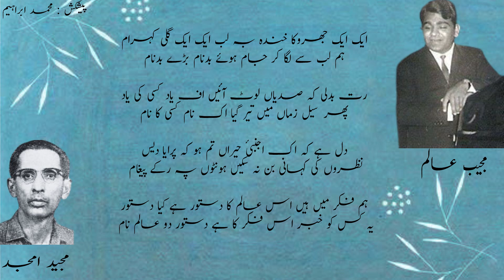Mujeeb Alam || Aik Aik Jharoka Khanda Ba Lab || Majeed Amjad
Singer : Mujeeb Alam
Poet : Majeed Amjad